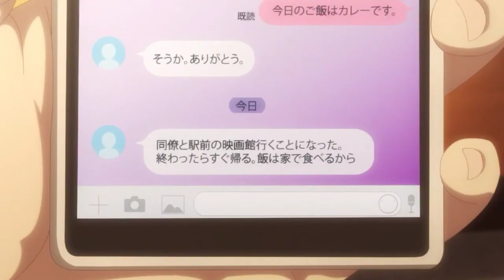Hige o Soru. Soshite Joshikousei o Hirou.「AMV」- i hate u, i love u ᴴᴰ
🎬Nome do anime:  Hige o Soru. Soshite Joshikousei o Hirou.
Foto de perfil peguei desse vídeo!Que eu usava!
💢Project drawing👇

🎵Música👇
-  i hate u, i love u (feat. olivia o_brien)
🎵Music👇

🕐HORARIO PARA POSTAR VÍDEOS!👇
 DOMINGO AS 13 HORAS DA TARDE
 Sunday 13 Hours Gives afternoon
🎬Aplicativos usados👇
🎬Applications used 👇
- PowerDirector
- kinemaste
 📺Thanks!For whatching!
💢AngelDark👇

Outros Canal De AMVs👇
Others channel AMV